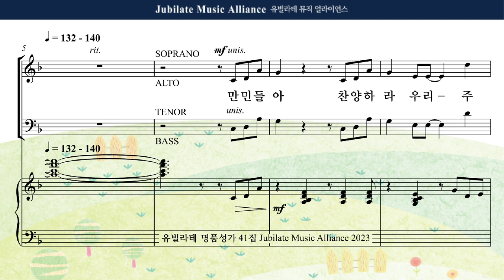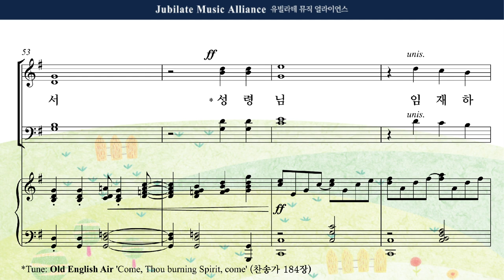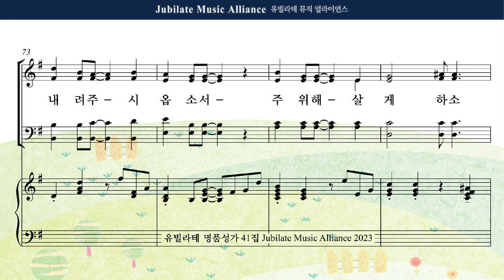[유빌라테 41집] 10. 김민아 - 임재하소서 Alto